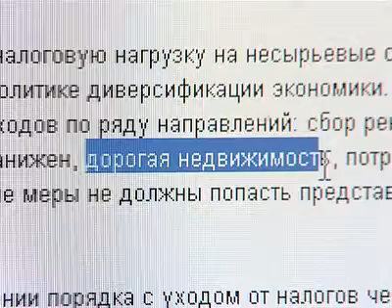Афонтово: Быть или не быть налогу на роскошь